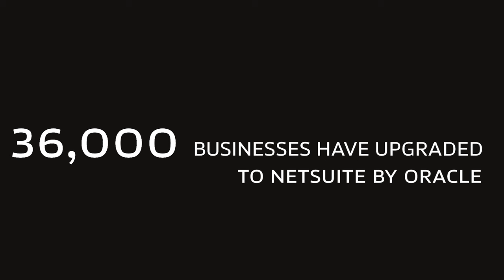A Deep Dive on Farcaster: Past, Present, and Future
Erik Torenberg and Dan Romero talk about Dan’s company Farcaster, a decentralized social media protocol. Following the launch of Frames earlier this year, Farcaster experienced significant growth placing the team at a critical junction ripe with lessons for any startup. Dan discusses the challenges of building Farcaster, the promise of decentralization, and the future of social media.  If you're looking for an ERP platform, check out NetSuite

NetSuite has 25 years of providing financial software for all your business needs. More than 36,000 businesses have already upgraded to NetSuite by Oracle, gaining visibility and control over their financials, inventory, HR, eCommerce, and more. If you’re looking for an ERP platform head to NetSuite and download your own customized KPI checklist.

FOLLOW ON X:
@eriktorenberg (Erik)
@dwr (Dan)
@farcaster_xyz (Farcaster)
@moz_podcast (Moment of Zen)
TIMESTAMPS:
(00:00) Farcaster's Explosive Growth
(07:02) Understanding the Factors Behind Farcaster's Growth
(08:02) Decentralization in Farcaster Explained
(14:33) Sponsor - Netsuite
(15:59) The Role of Channels in Farcaster's User Engagement
(31:40) Building Businesses on Farcaster
(37:14) Brand Advertising and Revenue Growth
(37:52) Farcaster and Monetization Strategies
(42:46) Monetization Model and Scaling Strategies for Farcaster
(47:26) A Billion Users on Farcaster
(52:25) On Going Public
(57:22) The Single Biggest Threat to Farcaster
(1:03:00) Retention in Scaling and Why Things Fizzled for Clubhouse
(1:09:05) The Possibility of Building Niche Social Networks on Farcaster
(1:14:12) Wrap

Music Licenses:
SIMEXOMVOQ8GSI19
J26MZUSTG9KXXJKI